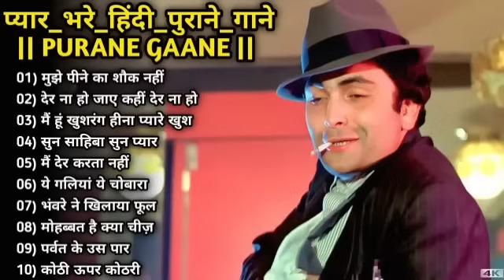70's,80’s सुपरहिट्स गाने💕💕सुपरहिट्स पुराने गाने 🎶Old Super hits ll लता मंगेशकर_आशा_किशोर कुमार आदि